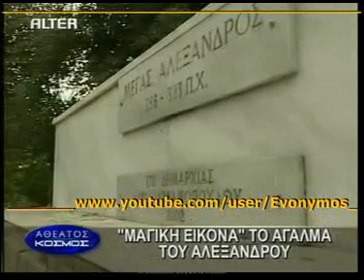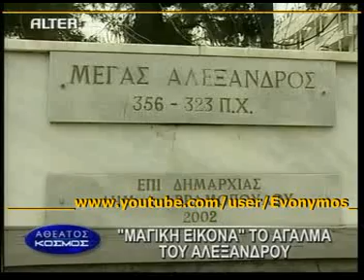Aθέατος Κόσμος #11 30Jun'09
ΘΕΜΑΤΟΛΟΓΙΑ: Άγαλμα Μεγάλου Αλεξάνδρου , Βρετανικος , Ακαδημια Πλατωνος